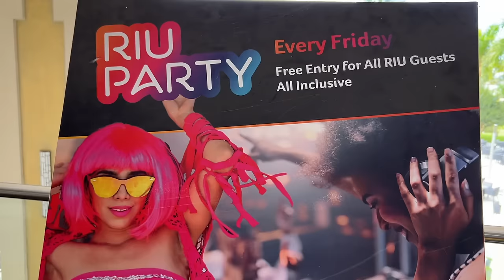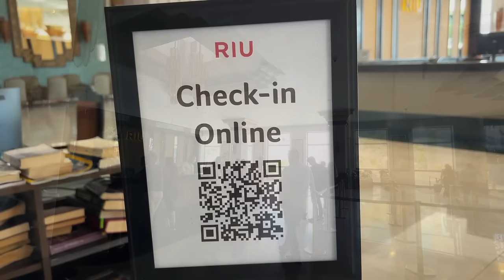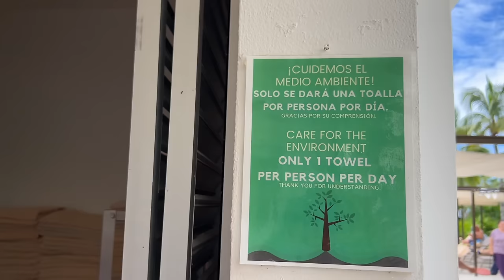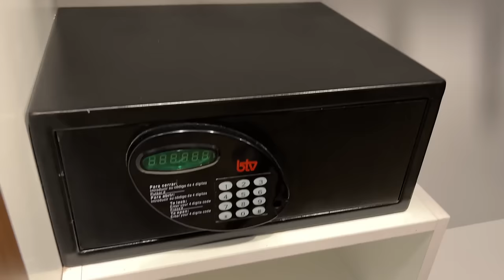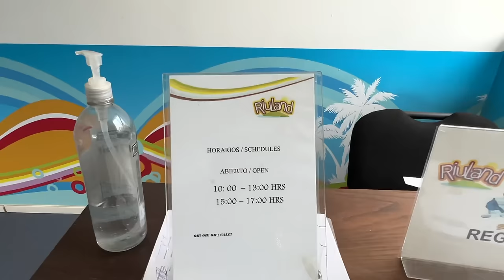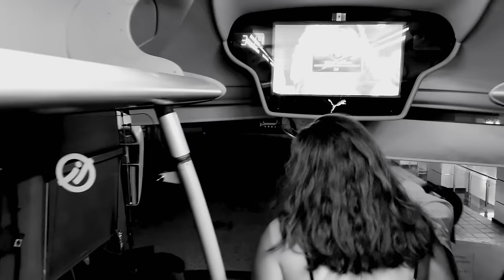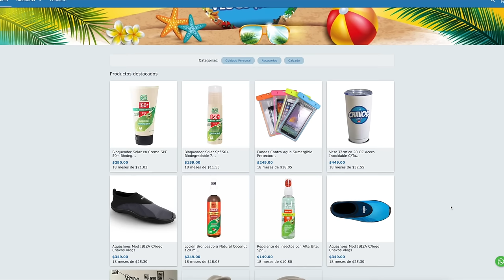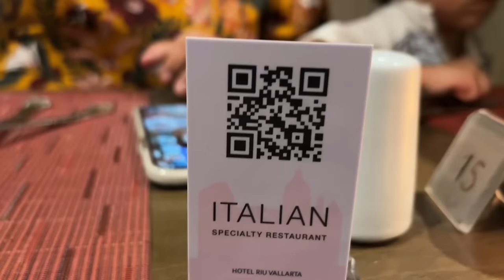🚨 Descubrimos EL RIU + BARATO de Puerto Vallarta‼ Todo Incluido 5* WOW 🔥 Costos ⚠ Tips 🤩 24 Hrs ✅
🤩 Guía completa hotel Riu Vallarta en Riviera Nayarit! 🆘 Todo incluido 24 hrs ✅ RIU Party 🍻 El hotel con + ambiente de Vallarta, checa si vale la pena.

🤩 Descubrimos EL RIU mas BARATO en Puerto Vallarta‼ Todo Incluido 5* WOW 🔥 Te dejamos todos los costos, tips, y la Guía COMPLETA a detalle ✅ 🔴 All inclusive ILIMITADO 5* ✅ ▶ TIPS, costos 🔥🥂 . 🔥 The BEST hotel in Vallarta fuimos a visitar el HOTEL RIU 😍 (INCREÍBLE 😲) 🔴 Checa la GUÍA completa y si vale la pena este hotel TODO INCLUIDO ❗ ✅ Te dejamos todos los TIPS, COSTOS y todo lo que debes saber sobre el hotel ALL INCLUSIVE Riu Vallarta.

🥳 Gracias por apoyarnos con nuestra tienda en línea con productos 100% MEXICANOS 🇲🇽:
👩👦 ChavoTienda Oficial: